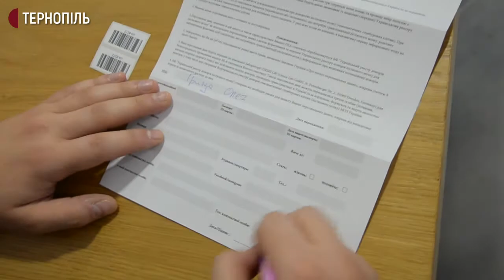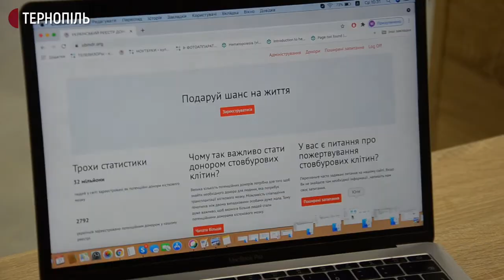Єдиний в Україні недержавний реєстр донорів кісткового мозку діє в Тернополі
У Тернополі діє єдиний в Україні недержавний реєстр донорів кісткового мозку. Про це розповів його співзасновник Роман Куць